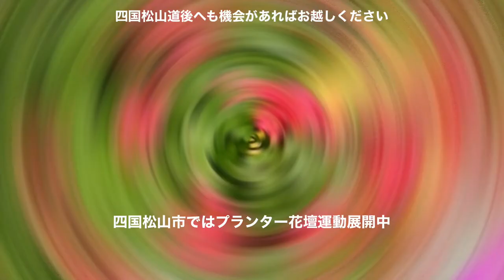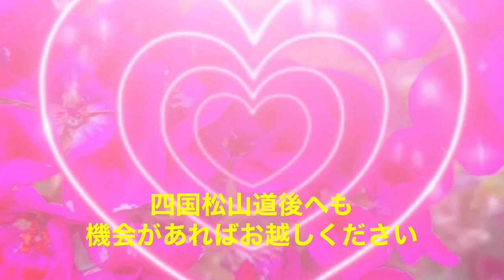ゼラニウム 美しい花たち👀満開 色々なゼラニウム 眺めてリラックス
ゼラニウム
年中雨ざらしゼラニウム
ほったらかしゼラニウム
お手入れいらずのゼラニウム

四国松山道後ちゃん